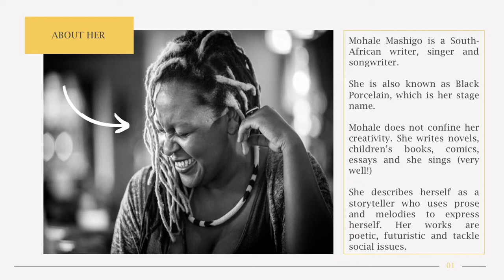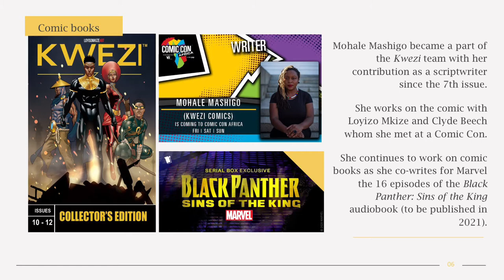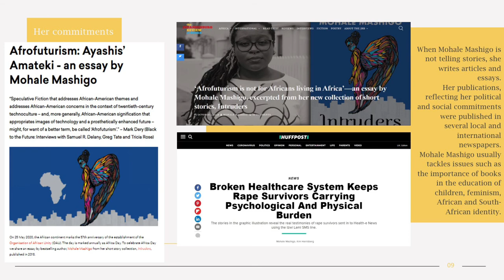Mohale Mashigo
Présentation de Mohale Mashigo, auteure sud-africaine, invitée ARIEL 2020-21, par Lisa Mazzilli, M1 Mondes Anglophones.